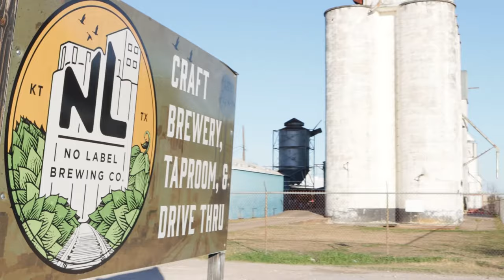MadWineChemist Channel Trailer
Welcome to Mad Wine Chemist where we will have videos about wine, winery tours, food pairings, cigar pairs, winemaking, max challenges and more !!!